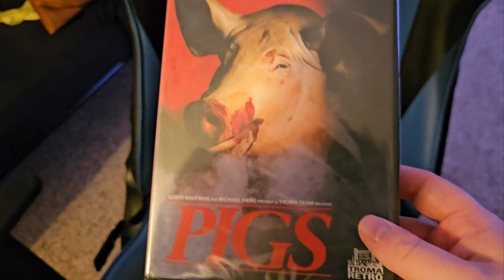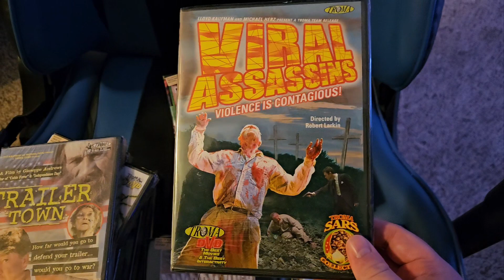MVD Sale Troma Titles May 2024